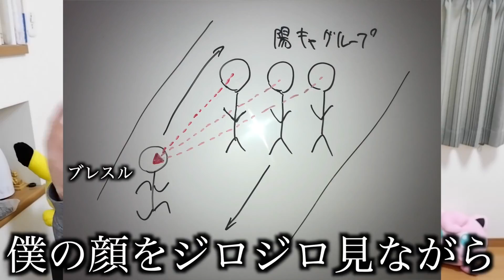ド陰キャが視聴者の陽キャに絡まれた話に涙が止まらない...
◆企画立案コーナー(実際に採用されるかもよ！)

◆問い合わせ
【自己紹介】
こんにちは！生粋のUUUM系YouTuberのブレイクスルー佐々木です！
主に、理系から下ネタまで幅広いジャンルの動画をあげています。たまにド下ネタ動画を投稿して、UUUMに冷や汗をかかせることがあります。
基本週3~4日投稿になってしまうのですが、その分、動画1本1本のクオリティには非常にこだわっております。
くだらな過ぎる発言や発想力に定評がある理系大学生。